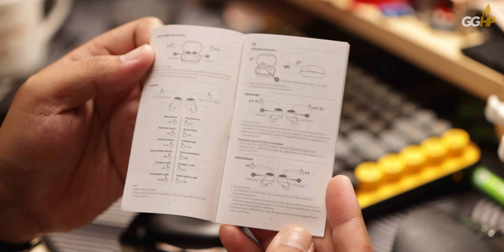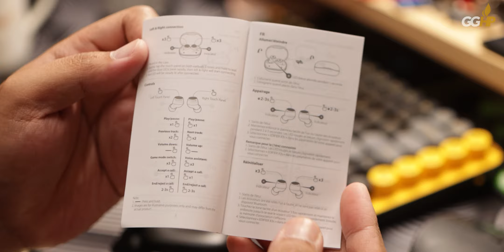Edifier X3s, Earphone TWS 300-ribuan, Sudah aptX dan PUNYA MIC SUPER BENING?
🎶🔻 Track: Meet Me at The Oaktree